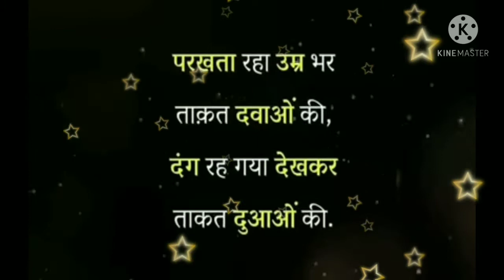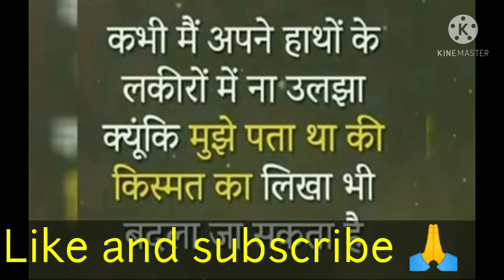motivational🏆 quotes जो 💪लोगों के☝अन्दर जोश🙏 जगा देगी// never give up whatsapp status//shorts 🙂🔥👑